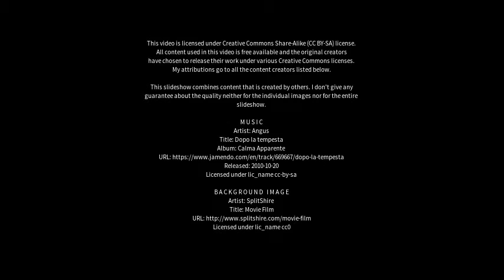Best places to visit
Best places to visit - Aston Clinton (United Kingdom) Best places to visit - Slideshows from all over the world - City trips, nature pictures, etc.